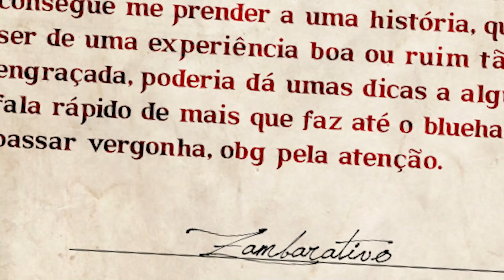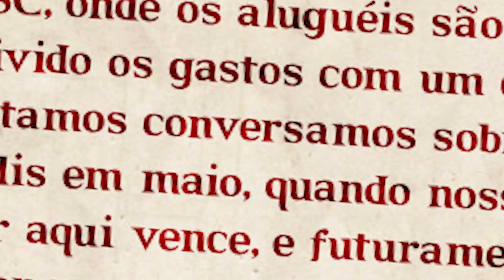AdEvogado de Picanha | Sr. K Responde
Olá bípedes, hoje o Sr. K vai da conselhos pra sua vida profissional, pra quem tá pensando em morar fora do Brasil, como lidar com vizinhos e como saborear uma picanha.

Quer mandar a sua pergunta para Sr. K responder?